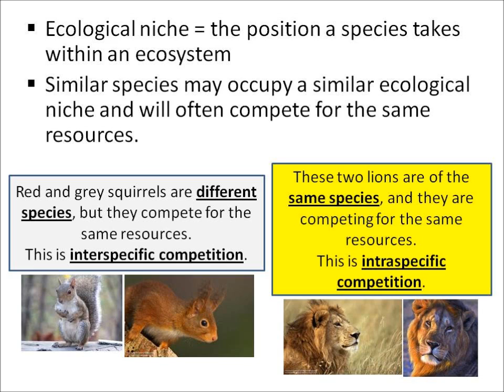OCR Gateway B2d Competition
Revision clip for unit B2 form OCR Gateway specification